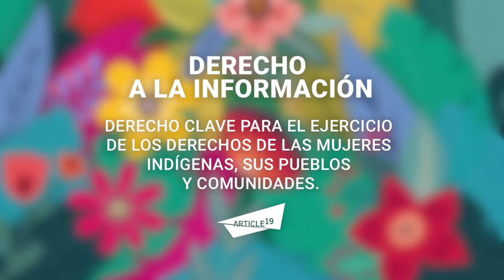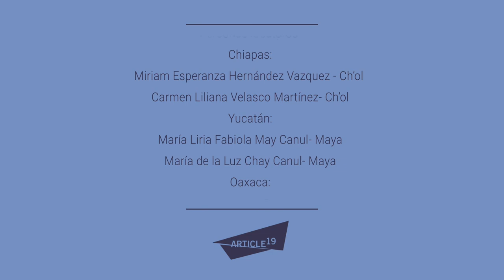¡Segunda edición de Nosotras con la información!